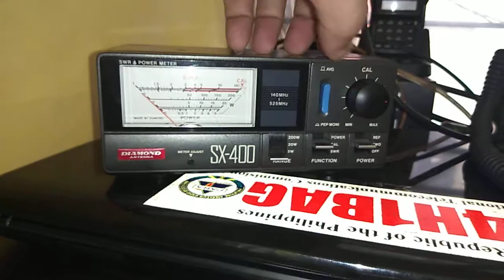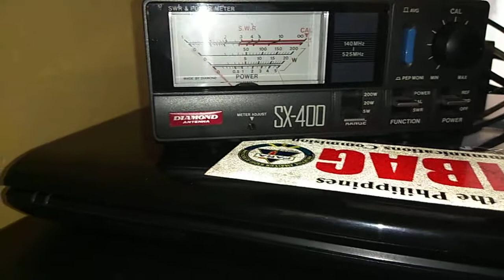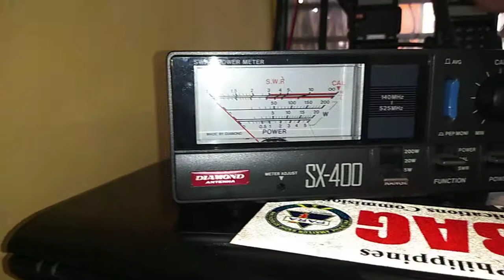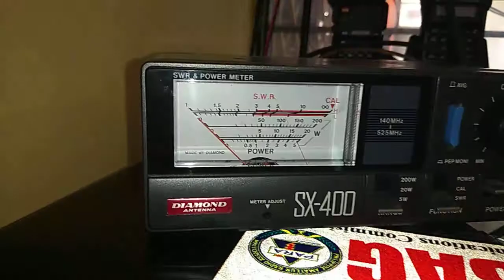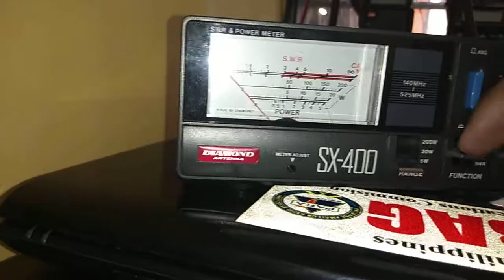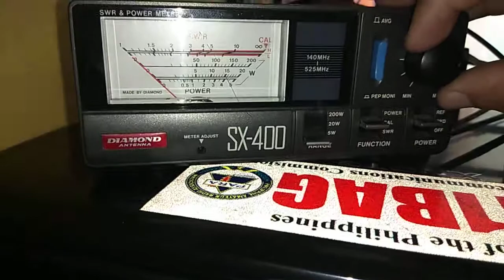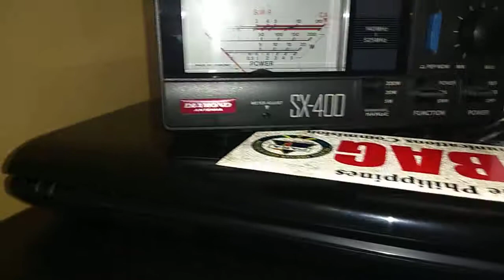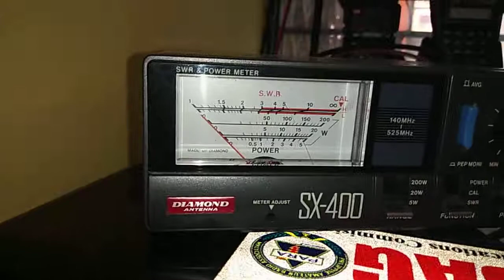6 Elememt Yagi Antenna (140 - 150mhz) | 02AT | DiY | 4H1BAG | DENcio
Test SWR/POWER using Icom 02at